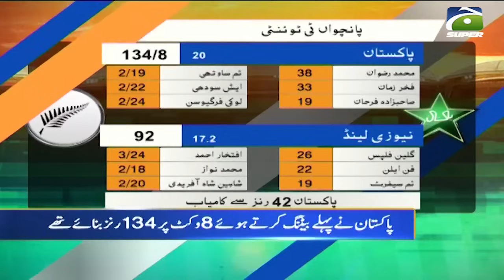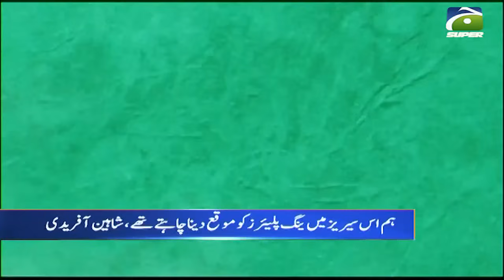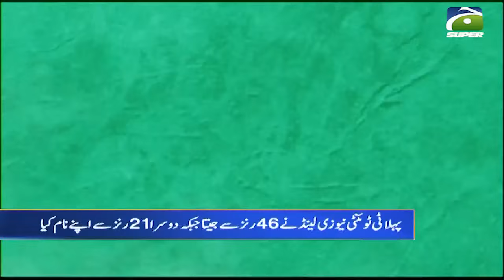Sports Floor | Pakistan avoid T20I series whitewash against New Zealand | 21 January 24 | Geo Super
Sports Floor | Pakistan avoid T20I series whitewash against New Zealand
 | 21 January 2024  | Geo Super

Host: Fatima Saleem

Guest: Abdul Razzak | Sikander Bakht | Abdul Majid Bhatti